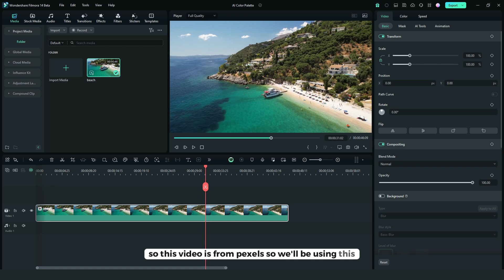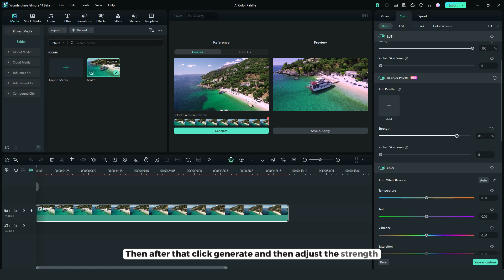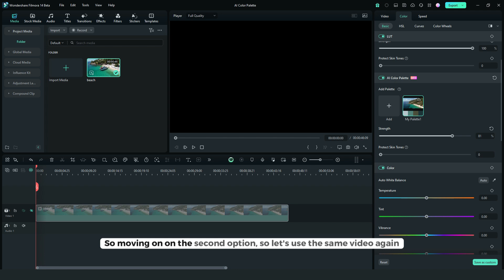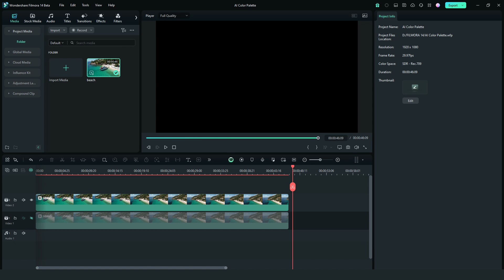FILMORA 14: MY FAVORITE AI COLOR PALETTE FOR MEMORABLE VIDEOS | FILMORA 14 TUTORIAL